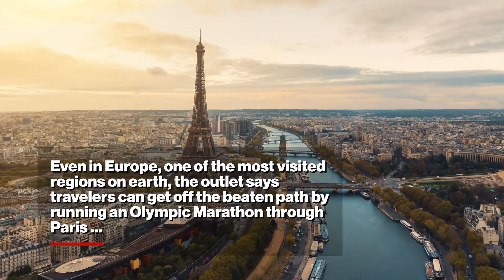National Geographic reveals 20 coolest travel experiences for 2024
Around the world in 80 ways.

Feel like your travel idea canteen has run dry? Not to fear — in honor of National Plan for Vacation Day on Tuesday, National Geographic is sharing the 20 “coolest” travel adventures for 2024, ranging from horseback safaris in Kenya to antiquing in the Hudson Valley.

“I’m so excited about this,” National Geographic Editor-in-Chief Nathan Lump gushed at an exclusive preview in New York last week. “We’ve really extended it to be bigger than ever before.”